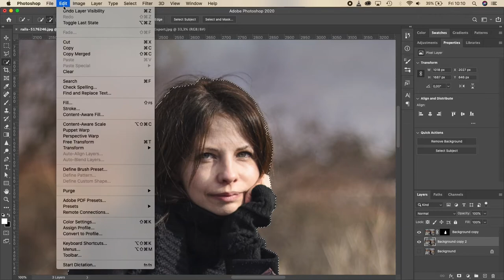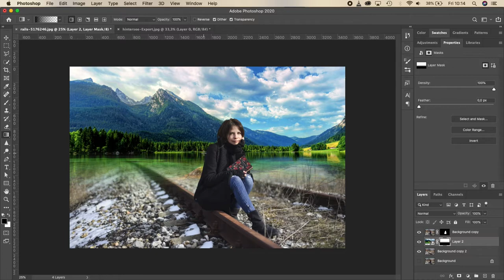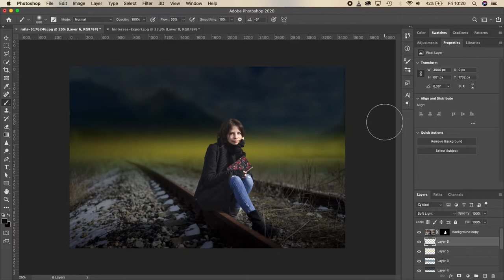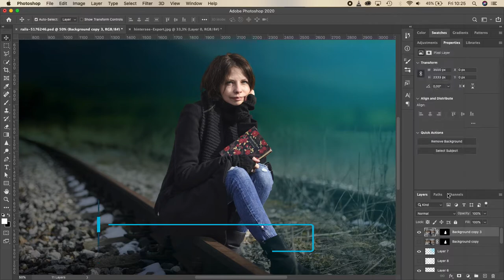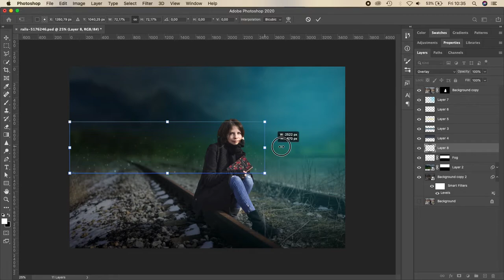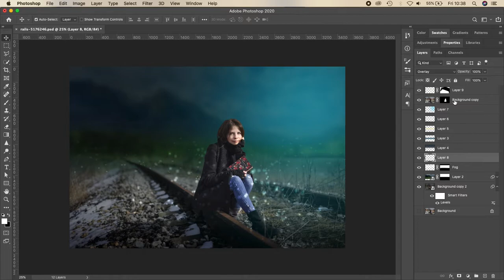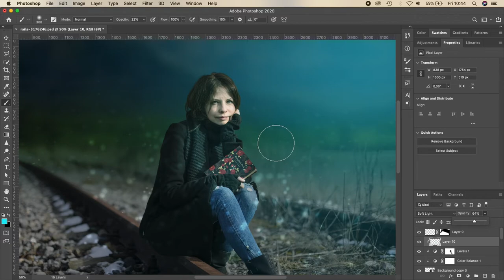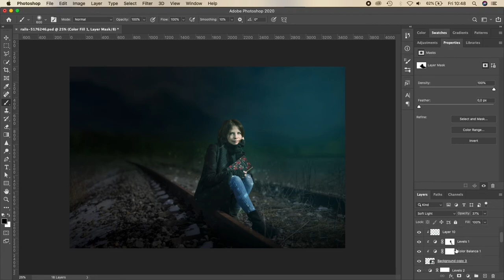Photoshop Speed Art | Making a professional Image Manipulation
Hi creative people! It's Rik here. In this Speed Art video I show you how I created a professional image manipulation called "Railway Girl" from scratch, by combining two images and adding a few creative effects and touches. Enjoy!

Get my new Photoshop course on Skillshare Access the course for 2 Months for FREE.

► Tobu. - Dreams
► Tobu, Wholm & Blume - Cool